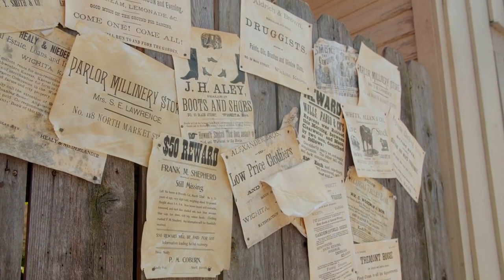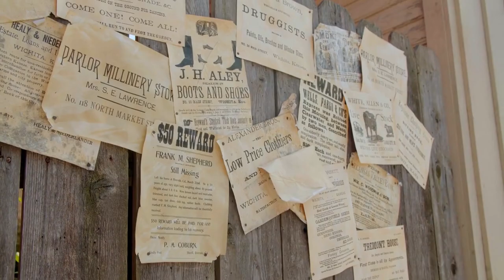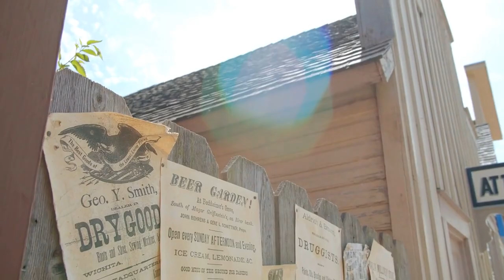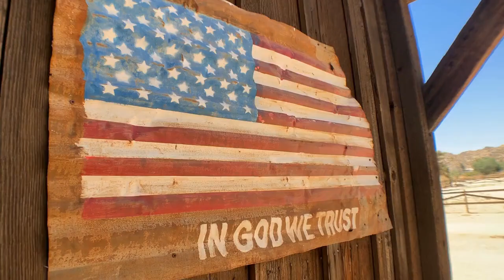The Legend of Sam Bass: Notorious Outlaw of the Old West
Join us for a journey back to the Old West as we explore the life and crimes of one of its most notorious outlaws, Sam Bass.

0:00 intro
0:35 Early life of Sam Bass
1:45 Criminal life of Sam Bass
3:40 Legacy and Death
6:23 5 Facts

From his humble beginnings in Indiana to his daring robberies of stagecoaches, banks, and trains, we delve into the fascinating story of a man who became a symbol of resistance against the perceived injustices of society.

Discover the lasting legacy of Sam Bass and how he has continued to influence popular culture and media to this day. So saddle up and get ready for an action-packed ride through the Wild West with Sam Bass.

Do you wanna hear more about outlaws, mobs and criminals?